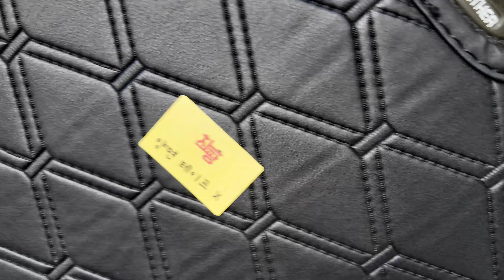싼타페 풀체인지 전용 차박 트렁크매트, 설치해보았습니다. 깔끔한디???!!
싼타페 풀체인지 전용 트렁크 차박매트, 설치해보았습니다. 깔끔하고 괜찮구먼.